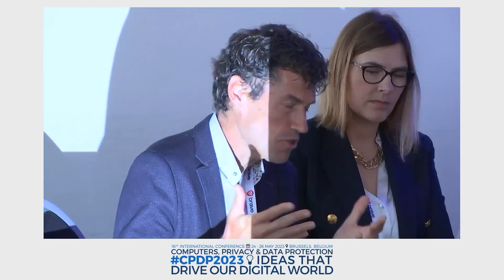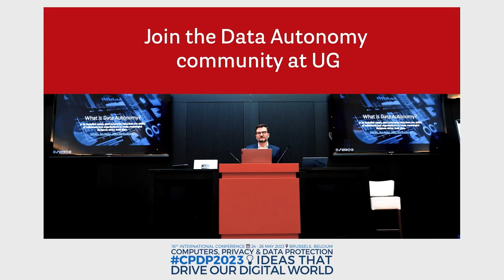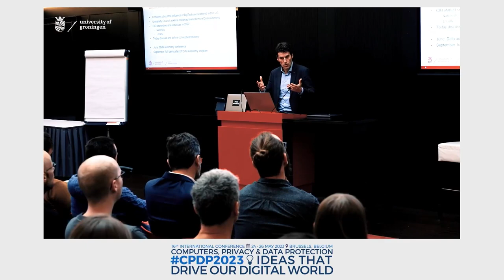DATA AUTONOMY IN HIGHER EDUCATION: THE QUEST FOR ‘PUBLIC VALUES IN THE CLOUD’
M-VILLAGE - SESSION 1

Workshop facilitator Ronald Stolk, CIO, University of Groningen
(NL)
Speakers Frank Karlitschek, Nextcloud (NL); Mando Rachovitsa,
University of Groningen (NL); Magdalena Rzaca, GÉANT & IPR Legal
Advisor (NL); Oskar J. Gstrein, University of Groningen (NL)
Public institutions are increasingly dependent on international data
flows, cloud-based commercial applications, and remote data storage.
While these infrastructures promise efficiency, the power of public institutions to make decisions about ‘their data’ disappears. This raises data
protection concerns and — potentially more importantly — undermines
‘data autonomy’. In this panel we explore this tension from the perspective of public universities, which are particularly interesting: On the one
hand, they are based on the promotion of public values. Universities require ‘academic freedom’ and independence to flourish. They develop
Open-Source applications for teaching and research. On the other hand,
they are required to use funds efficiently, and provide state-of-the-art
working and research environments for students, researchers, and staff.
But what should higher education do to address the increasing dependence on ‘Big Tech’ with commercial objectives, while safeguarding data
autonomy and public values?
• What are the threats to academic freedom and data protection in
times of cloud-based data handling and remote teaching?
• Which strategies do universities have to navigate the intersection
between dependency on Big Tech and promoting less-popular OpenSource initiatives?
• How to respect public values while using commercial applications?
• Can current regulatory frameworks deliver enough, appropriate, and
desirable guidance?